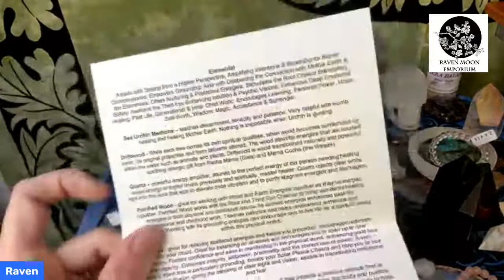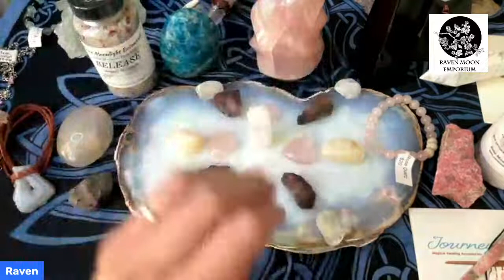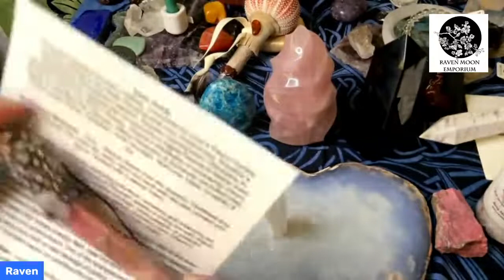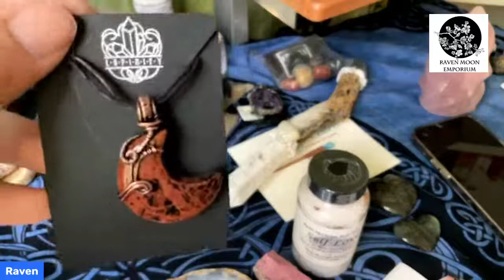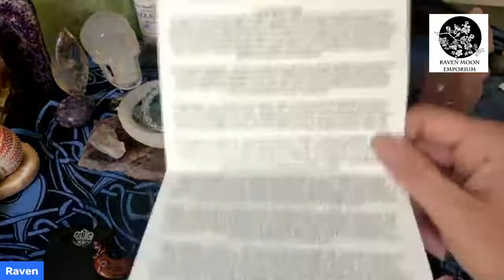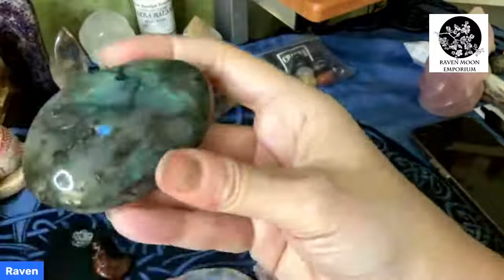Live Sale: Tools for your Healing Ceremonies!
Join us for a follow-up of our Witch is in Event yesterday to learn about healing tools to enhance your practice! Crystals significantly boost the power behind your healing work and ceremonies! So let's dive in and look at some unique pieces you may want to incorporate into your toolbox!